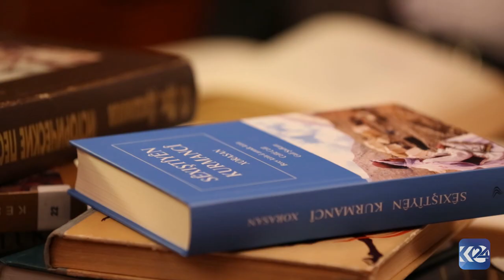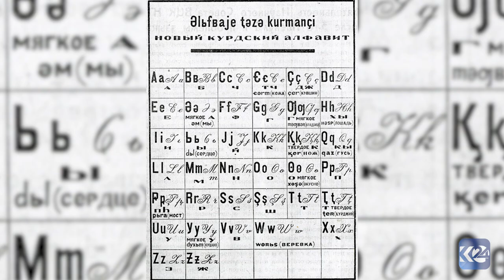Pencereya Kurdî - Celîlê Celîl - Vîyana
kürt, kurdi, kürtçe, kurdistan, akademi, avrupa, müzik, folklor, Wien, Viyana